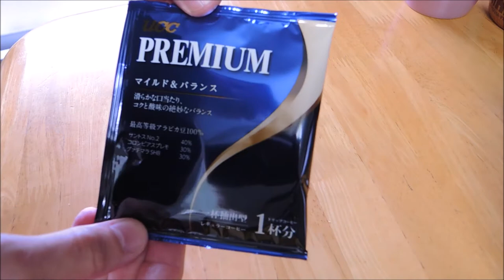How To Make Packet Drip Coffee | The Real Japan | HD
In Japan filter coffee is referred to as 'drip coffee'. You can buy boxes of individual packets of drip coffee for use at home.

Get a FREE Guide to Amazing Adventures In The Real Japan

Instructions on how to make it can be found on the back of the packet. First, tear open the packet (look for the
cut in the top for easy opening). This is the filter bag with the ground coffee inside (UCC Premium here).

Tear along the marked line at the top. It is perforated - so is easy to do. Carefully pick up the bag and gently pull away the handles on either side. Place the bag into the cup, resting the handles on either side of the cup.

Then carefully fill the bag to the top with hot water. Let that first pour sit for a short while (timings are given on the packet). Then continue topping up, letting the water filter, pausing around 30secs between fills. The amount of recommended top-ups is given on the packet.

Once finished topping up, discard the bag. Voila! Easy filter (aka 'drip') coffee at home!

My name is Rob Dyer.

I was born in England and have been exploring Japan since 2000. In 2001 I married my Japanese wife in a traditional ceremony in a Shinto Shrine.

My wife and I now split my time between Japan and the UK.

As The Real Japan, I share inspiration and resources for discovering and exploring Japan beyond the cliches - The Real Japan. I have a passion for those off-the-beaten track places and I love to share my experiences.

If you're really serious about discovering and exploring The Real Japan, I've personally put together a free guide to Amazing Adventures in Japan that you really need to get a copy of. In that guide I cover 5 (actually there's 6 - but don't tell anyone!) unforgettable adventures in Japan, spanning the northern most and coldest island of Hokkaido, through the main island of Honshu, and down to the sub-tropical southern island of Okinawa. What's more, 2 of those amazing adventures are completely free - so won't cost you a penny!